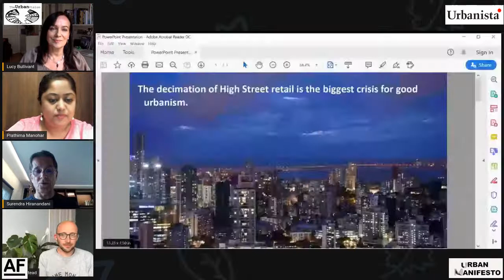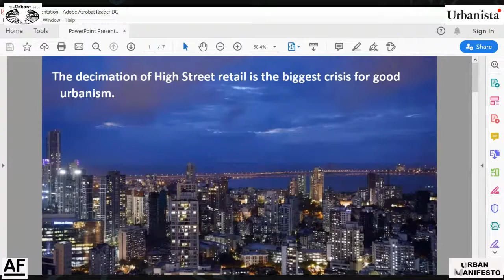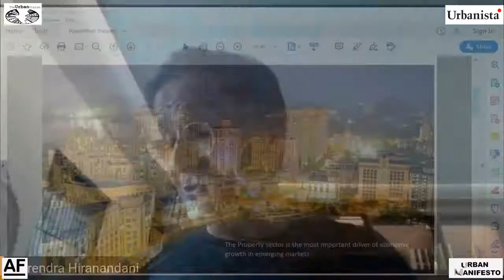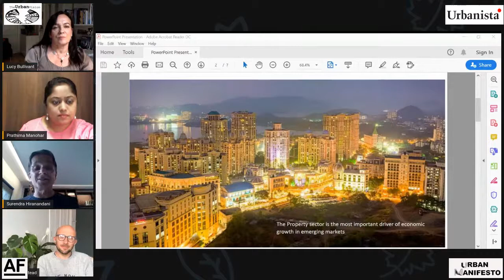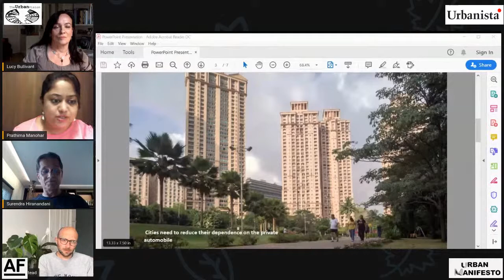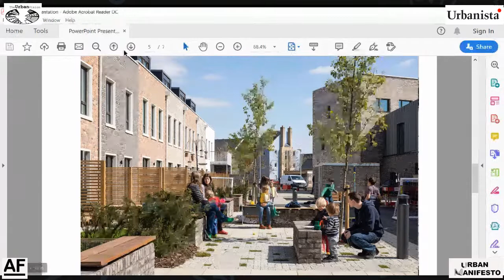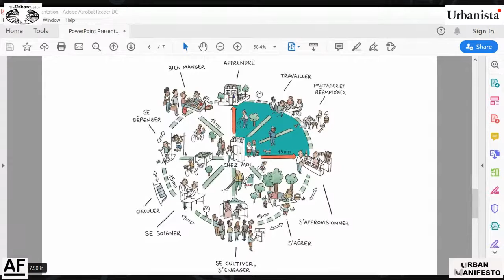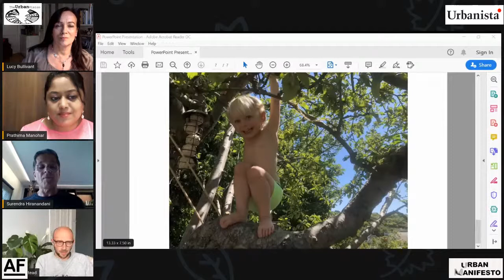Urban Manifesto : Future of Development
In Urban Manifesto Series , we are creating a manifesto for a happier, healthier and liveable urban future as the world transitions from the COVID emergency into a new era. In this session we discuss “ Future of Development” with Jonny Anstead's  ,  founding Director of TOWN and Surendra Hiranandani, Founder and Managing Director, House of Hiranandani.

Urban Manifesto is co-hosted by Lucy Bullivant, place strategist, author & founder of Urbanista.org and Prathima Manohar, founder of think-do-tank The Urban Vision. We are partnering with the Architecture Foundation as part of its ongoing 100 Day Studio online initiative

Bio:
Jonny is founding Director of TOWN, a developer with a focus on delivering well-designed and sustainable homes, streets and neighbourhoods. Set up in 2014, TOWN works at varying scales, including community-led housing projects of 20–40 homes, mixed-use, residential-led town centre regeneration schemes, and large-scale urban extensions. TOWN is the developer of Marmalade Lane, a 42-home cohousing project in Cambridge.

Surendra Hiranandani, Founder and Managing Director, House of Hiranandani has the distinction of transforming barren land into some of India’s most vibrant lifespaces. The real estate projects undertaken by his firm over the years across Bengaluru, Chennai and Hyderabad visibly blend aesthetic beauty with practicality and sustenance. He is a pioneer in introducing indigenous species of trees and shrubs into the fabric of urban communities. Today his company is synonymous with innovation, quality construction, superior design and adherence to delivery schedules. Surendra Hiranandani has been globally recognised for his outstanding contribution to the real estate sector, particularly for his architectural acumen. He has also been honoured with numerous awards such as, for adapting the best of foreign technology to the skills of Indian engineering and labour artistry by the American Concrete Institute; not to mention a fellowship from the Indian Plumbing Association for his contribution to the plumbing profession – He is credited with the introduction of copper plumbing and the use of fly ash in concrete across the country.